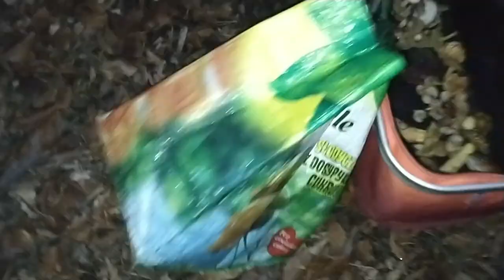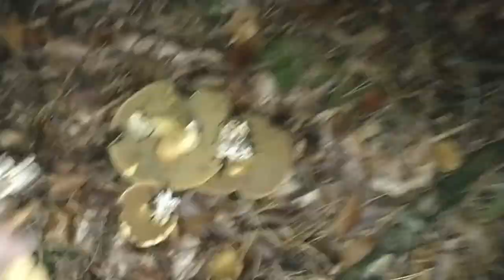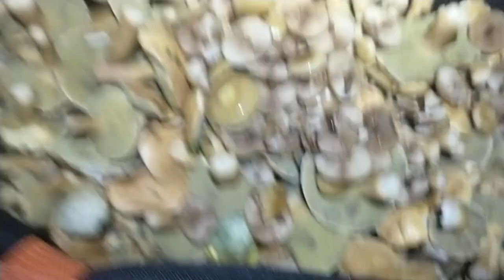Wyjście na grzyby #8 październik borowik podgrzybek maślak sitarz maślak pstry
Dłuuuugaśny film dedykowany @Violet Davis :) Z podziękowaniem za grzejący serducho komentarz :D